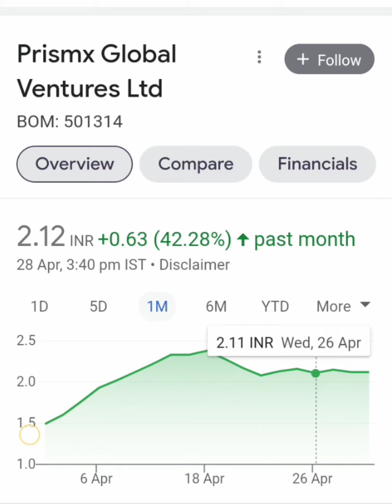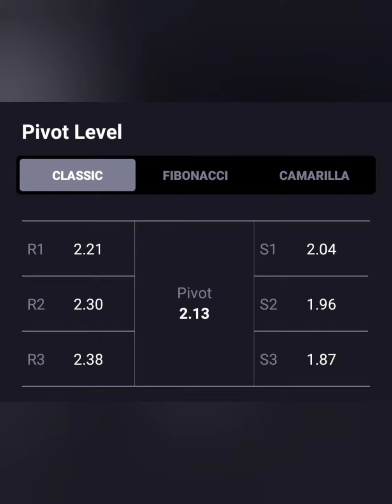PRISMX GLOBAL SHARE📊आज लग गया 2% का LC📉आगे क्या करे🗞📰BUY HOLD SELL📉